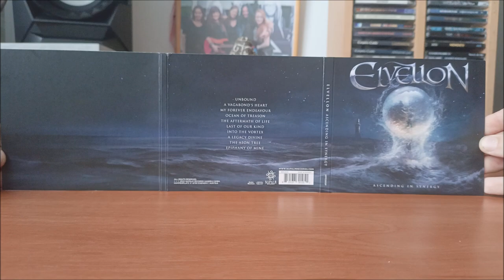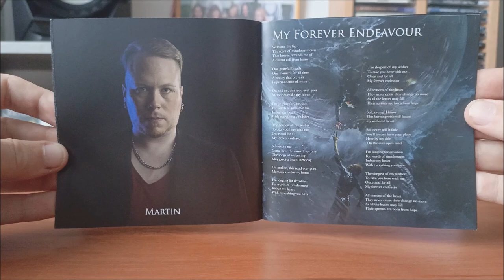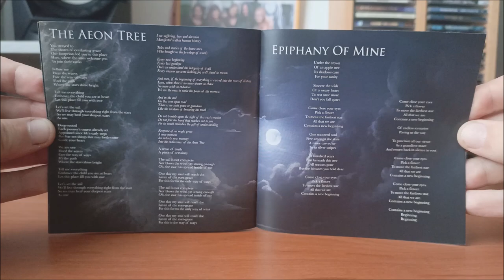CD / Elvellon – Ascending In Synergy / 2024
Druhá deska Německé bandy Elvellon v podání : Jan Runkel, Martin "Maddin" Klüners, Gilbert Gelsdorf, Pascal Pannen, Martin Klüners, Moritz Malott, Nele Messerschmidt